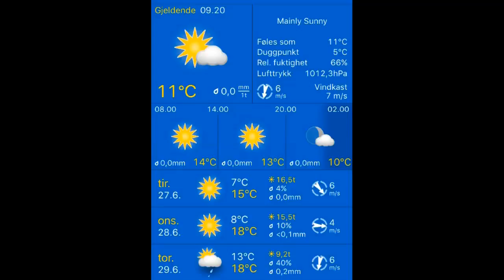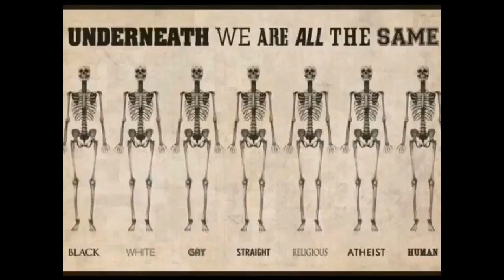Været 27.06.2017, 09.20 Stavanger: mainly sunny 11°C. Vind: N/6 m/s.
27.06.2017, 09.20 Stavanger: mainly sunny 11°C. Vind: N/6 m/s.